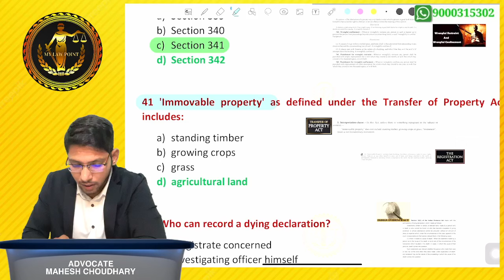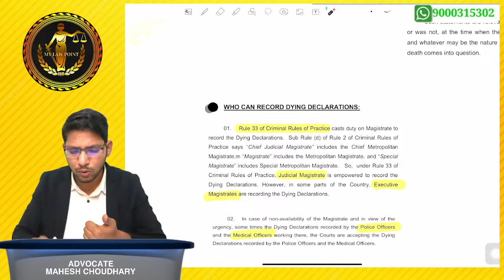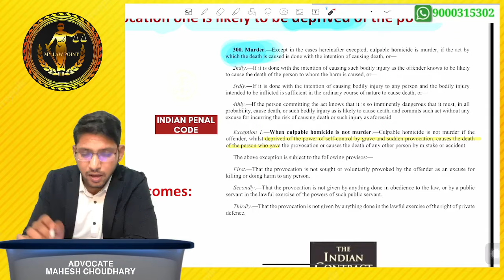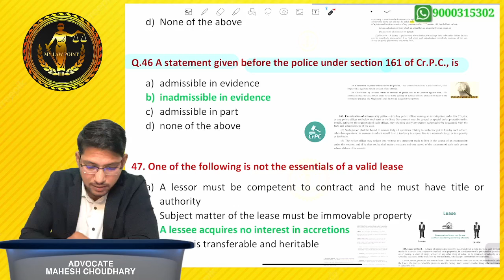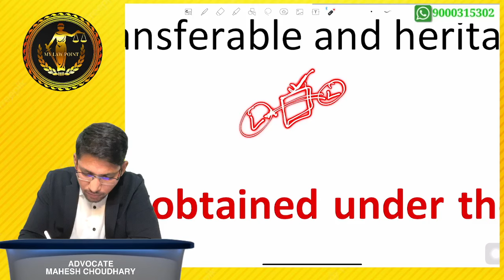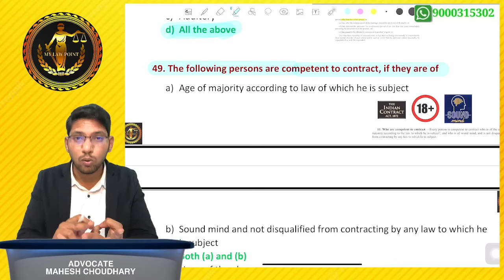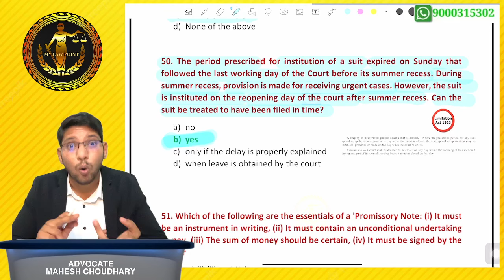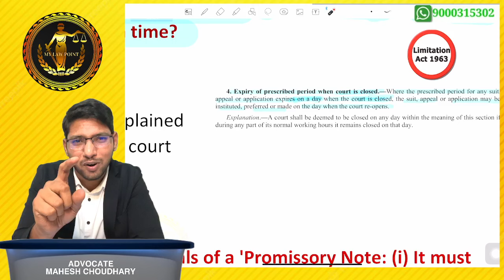05 - CLASS - PRELIMS QUESTION PAPER DISCUSSION - 13/08/2022 - TELANGANA - JUNIOR CIVIL JUDGE.